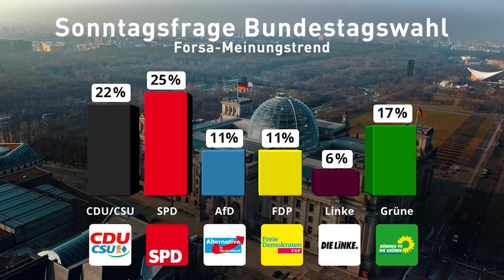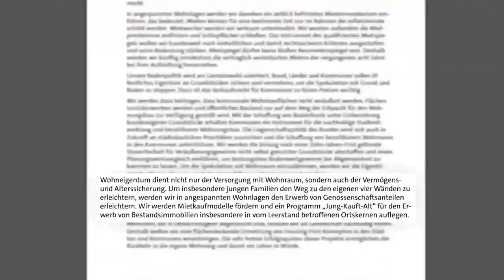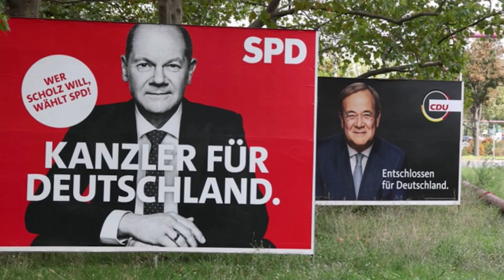Scholz weicht bei zwei wichtigen Fragen aus, die Millionen Bürger betreffen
Im Wahlkampf setzt der SPD-Kanzlerkandidat Olaf Scholz vor allem auf soziale Punkte, etwa die Erhöhung des Mindestlohns. Doch als FOCUS Online ihn nach zwei Dingen fragt, die Millionen Bürger betreffen, weicht Scholz aus.

Nur noch wenige Tage bis zur Bundestagswahl. Die Spitzenkandidaten und -kandidatinnen der Parteien müssen nun auf den letzten Metern noch einmal von sich überzeugen. Auch Kanzlerkandidat Olaf Scholz wirbt in diesen Tagen noch einmal um Wählerstimmen.

Dem Meinungsforschungsinstitut Forsa zufolge, steht die SPD Stand 21. September bei 25 Prozent. Die CDU kommt auf demnach auf 22, die Grünen auf 17 Prozent.

Alle drei Kanzlerkandidaten und -kandidatinnen haben ihre Ziele für die ersten Monate bereits formuliert. Olaf Scholz machte auf seiner Wahlkampftour immer wieder deutlich, sich vor allem für soziale Themen einsetzen zu wollen. So soll etwa der Mindestlohn auf 12 Euro angehoben werden.

Im Interview fragte FOCUS Online Scholz noch einmal nach weiteren sozialen Themen: Etwa nach der Grunderwerbsteuer, die beim Kauf eines Grundstücks oder Grundstückanteils für den Käufer anfällt. Die Union hatten hier vorgeschlagen Freibeträge von 250.000 Euro pro Erwachsenem plus 100.000 Euro pro Kind bei erstmaligen Erwerb selbstgenutzten Wohnraums zu gewähren. Auch Grüne schlugen vor den Steuersatz der Grunderwerbssteuer zwar für große Wohnungsunternehmen zu erhöhen, jedoch für Selbstnutzende zu senken. Eine Summe blieb hier jedoch aus. Auf die Frage, was hier das Konzept der SPD sei, antwortete Olaf Scholz FOCUS Online im Interview, er halte die Forderungen seitens der Union für unangebracht:
„Etwas peinlich ist, dass diese Forderung von Ministerpräsidenten erhoben wird, die die höchsten Grunderwerbssteuer-Sätze haben“, so Scholz. Auf Nachrfrage, was denn dazu die Idee der SPD sei, weicht Scholz aus: „Ich finde deshalb, dass es besser ist, die würden mal bei sich was machen und dazu beitragen, dass sie nicht weiter diejenigen sind, die die höchsten Steuersätze erheben.“

Im Wahlprogramm der SPD steht zum Thema Eigentum: „Um insbesondere jungen Familien den Weg zu den eigenen vier Wänden zu erleichtern, werden wir in angespannten Wohnlagen den Erwerb von Genossenschaftsanteilen erleichtern. Wir werden Mietkaufmodelle fördern und ein Programm „Jung-Kauft-Alt“ für den Erwerb von Bestandsimmobilien insbesondere in vom Leerstand betroffenen Ortskernen auflegen."

Weiter fragte FOCUS Online den SPD-Politiker, ob die Sozialgarantie, auf die sich die Große Koalition im Juni 2020 geeinigt hatte, unter der SPD bestehen bleibe. Das bedeutet, dass die  Gesamtheit der Sozialversicherungsbeiträge von Bürgerinnen und Bürgern, die Marke von 40 Prozent nicht übersteigen.